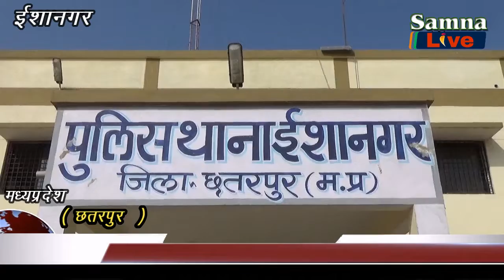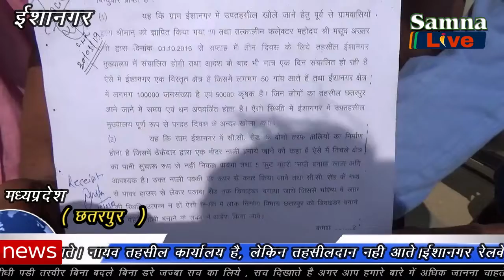रेत माफियों में मचा हड़कंप 32 अवैध रेत से भरे टै्रक्टर जप्त। । samna live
NEWS रेत माफियों में मचा हड़कंप 32 अवैध रेत से भरे टै्रक्टर जप्त। ।
(1) रेत माफियों में मचा हड़कंप 32 अवैध रेत से भरे टै्रक्टर जप्त।
(2) थाना प्रभारी को कलेक्टर के नाम सौंपा ज्ञापन ।
छतरपुर शहर में रेत माफियाओ पर बड़ी कार्यवाही, की गई। 32 अवैध रेत से भरे ट्रैक्टर जप्त किये। पुलिस प्रशासन ने छापामार कार्यवाही में,शहर के बीचो बीच गायत्री मंदिर के समीप चल रही थी अवैध रेत मंडी,32 अवैध रेत से भरे ट्रैक्टर पकड़े। जिससे रेत माफियाओं में हड़कंप मच गया। पिछले दिनों एसडीएम के सैनिक पर रेत माफियाओं ने किया था हमला। जिसके बाद पुलिस प्रशासन आया हरकत में,।